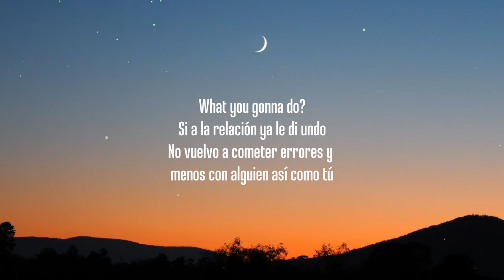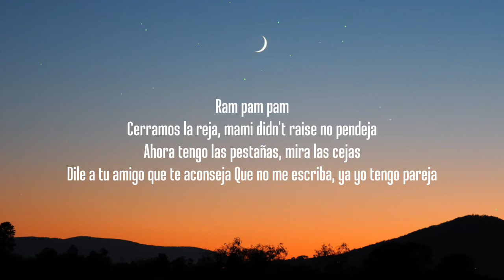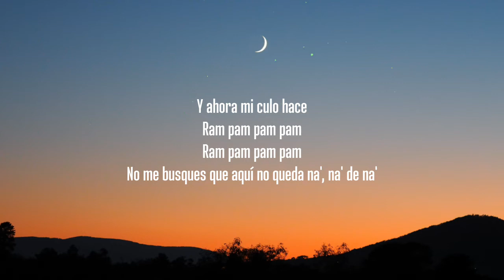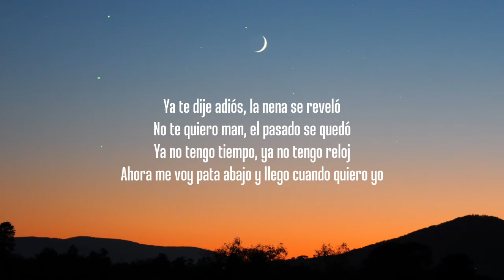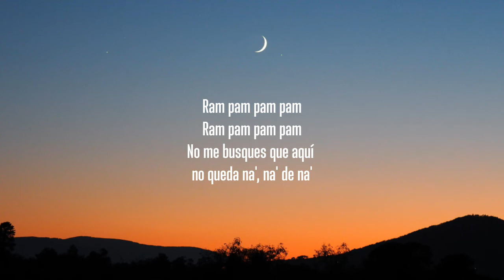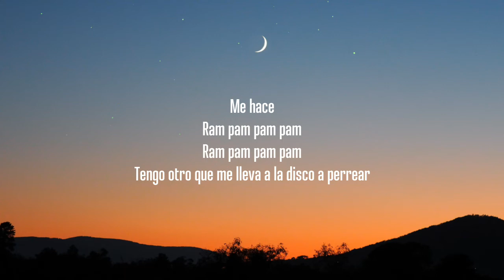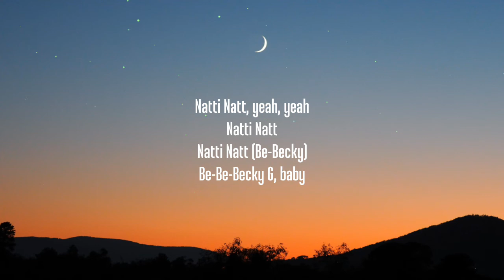Natti Natasha & Becky G - Ram Pam Pam (Letra/Lyrics) "Ram pam pam pam pam"